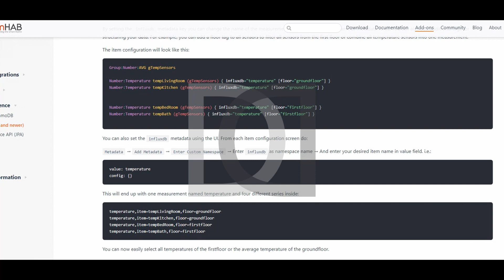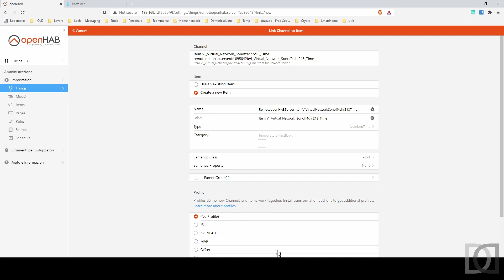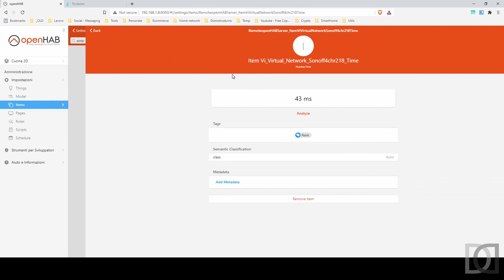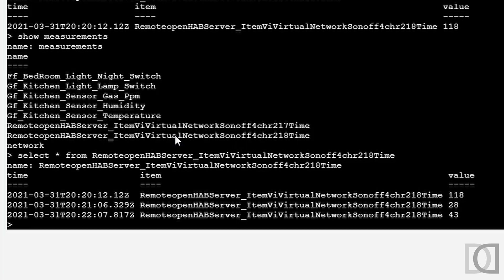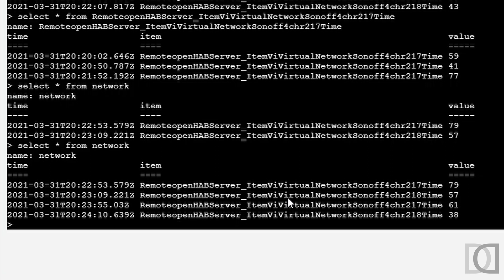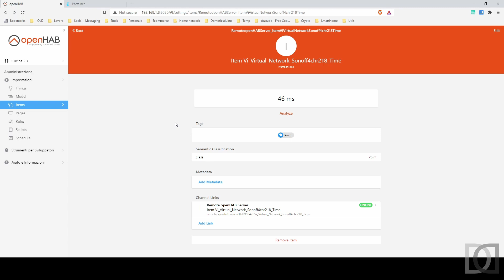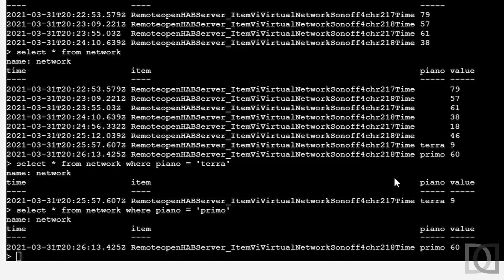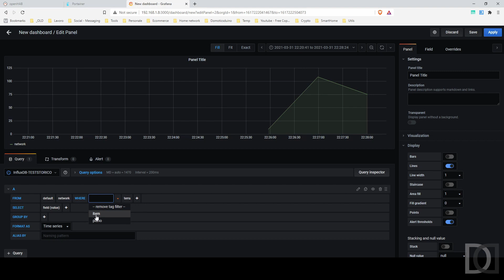Home Automation System - OpenHAB 3 - 29. InfluxDB metadata - nomi tabelle e attributi ITA - sub ENG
Ventinovesimo capitolo relativo ad OpenHAB 3.
In questo video continuiamo il piccolo approfondimento su influxdb usato come motore di persistenza di openhab3 e andiamo a vedere come personalizzare il nome delle tabelle di destinazione dei dati dei singoli item per poterli aggregare nella stessa tabella.
Di default openhab scrive i dati di ogni item in tabelle differenti, chiamate con il nome dell'item stesso. Per chi ha tanti item questo porta a un proliferarsi di tabelle, rendendo la gestione dell'intero database un pò disordinata...Utilizzando i metadata di openhab3 è possibile decidere di scrivere i dati degli item in una ben precisa tabella che può quindi ricevere dati da item diversi; in aggiunta è possibile "decorare" il record inserito con ulteriori attributi che lo caratterizzano, utilizzabili poi come filtri nelle query.
Questo rende sicuramente più leggibile il database e soprattutto rende più facile il reperimento delle informazioni.

Buona visione